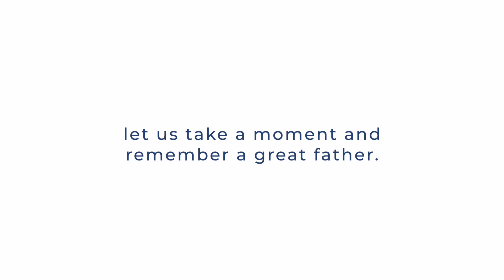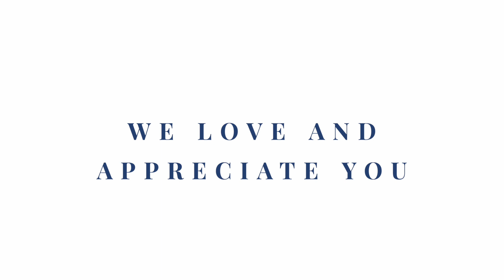Father's Day Tribute | Trinity PCG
Let us take a moment to show some love and appreciation to some of the NEW fathers of Trinity. Thank you for being such a great example of a father's love. Continue to set the standard and be an example to future fathers to come.

To support this ministry and help us continue to reach people all around the world

The mission of Trinity Pentecostal Church of God of Paterson, New Jersey is founded on Christ Great Commission, given to His church just before His return to the Father (Matthew 28:19-20). Our various ministries exists to evangelize the unbelievers, edify the believers and exalt the Lord. Trinity PCG is committed to positively impact our community. Our mission can be summarized by four words: Connect, Grow, Share, Serve.